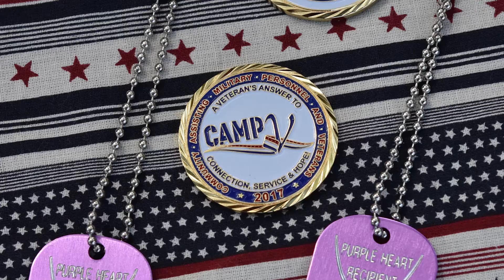CampV Purple Heart Ceremony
We were honored to be a part of filming the Purple Heart Ceremony by CampV and interview 3 Purple Heart recipients. Watch the ceremony and hear there stories in this interview.